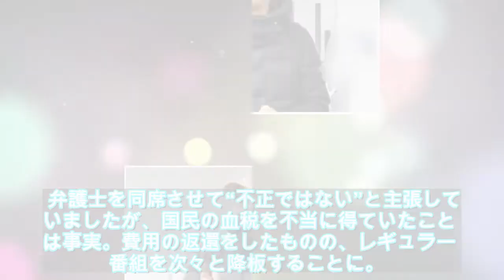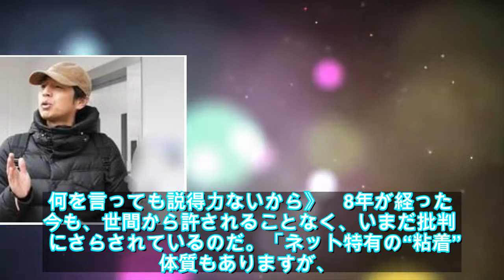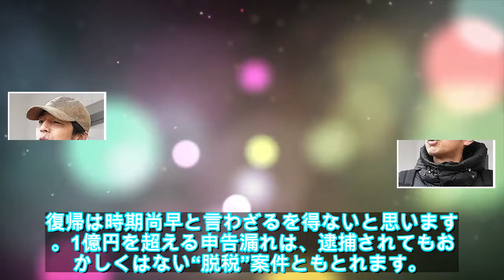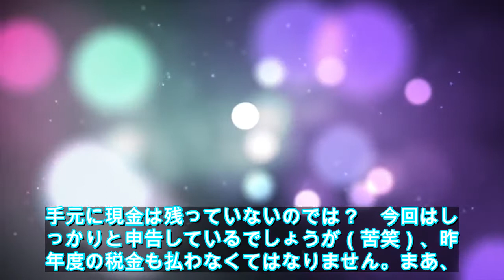【緊急ニュース】 - 2020年03月11日 チュート徳井に待つ受難 次長課長・河本同様の「アレルギー」反応も